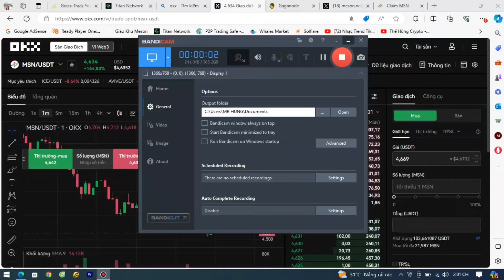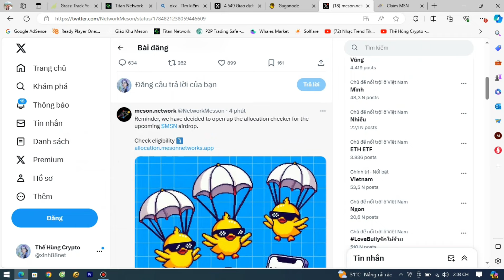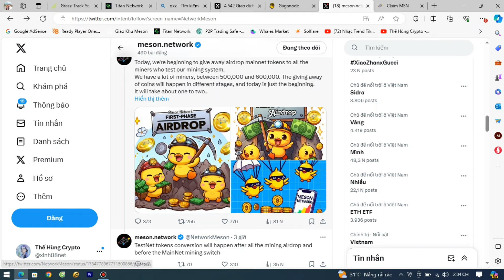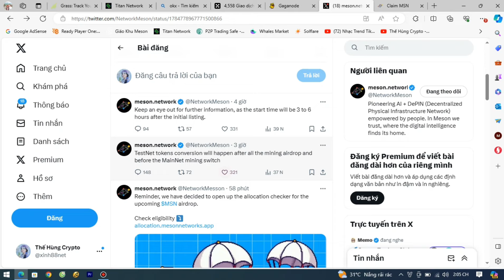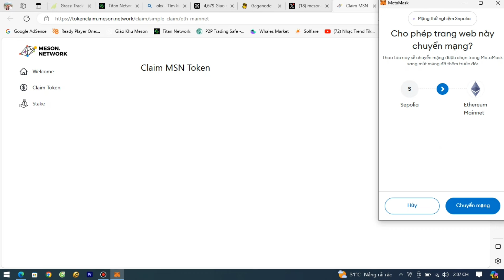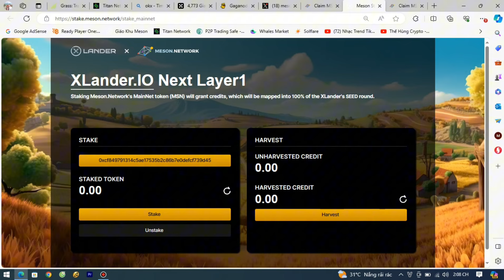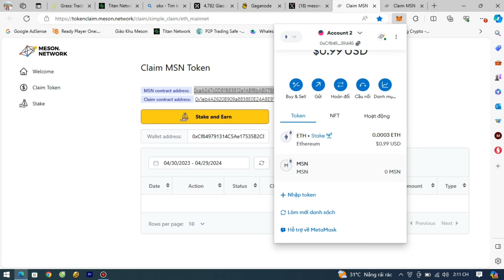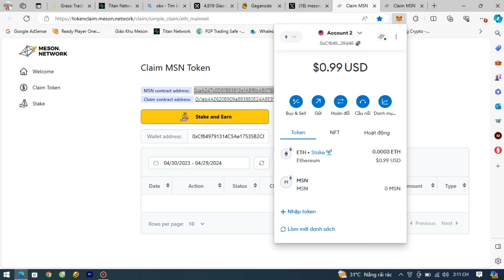Meson Network (MSN) Đã List Sàn Giá 1MSN ~ 5$ - Hướng Dẫn Claim, Thêm Contract - Cảnh Báo Trang Scam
👉 Link đào MSN: